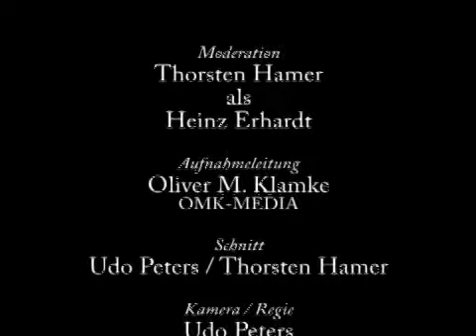ach nee - Reportage / Jazz-Nacht